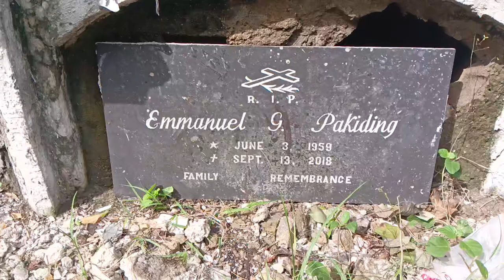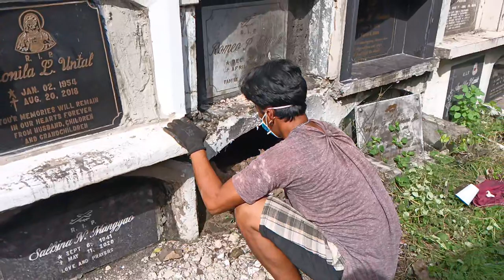Na Habwa Najud Si Emmanuel G.Pakiding ✝️ September 13, 2018